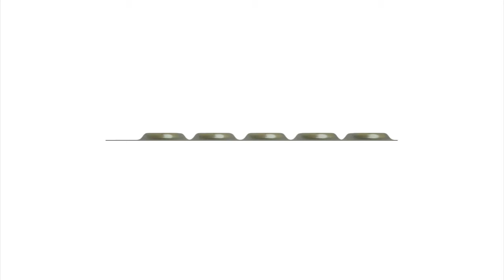BS15-T11R Blister / 15 Tablets